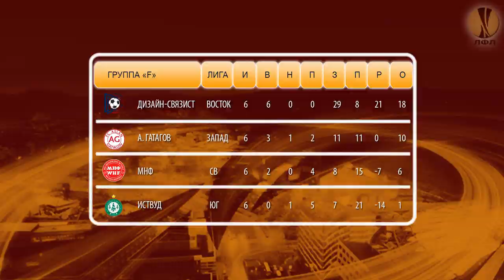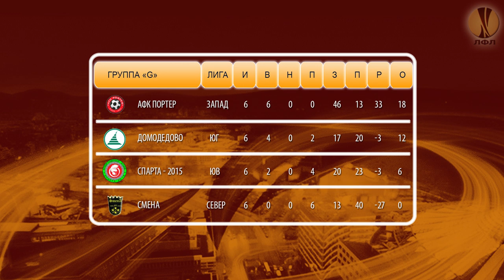В На Туре. Выпуск от 28.11.2019.